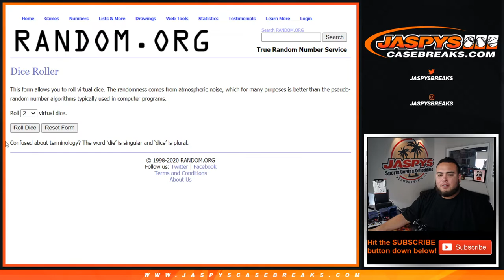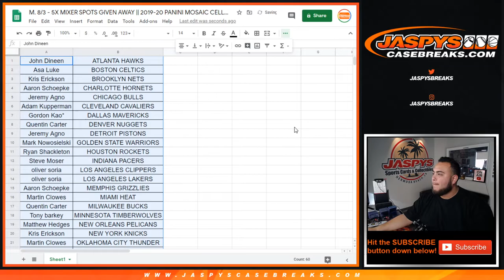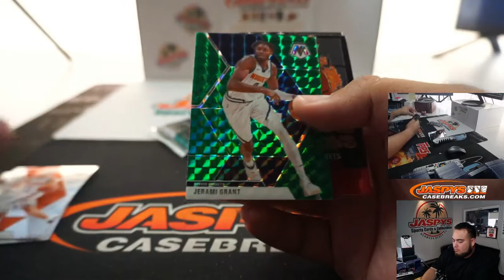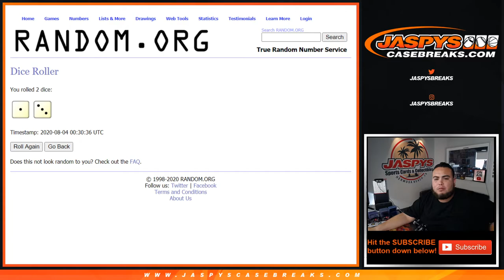M. 8/3 - 5X MIXER SPOTS GIVEN AWAY || 2019-20 PANINI MOSAIC CELLO PACK BREAK #306 *RT*